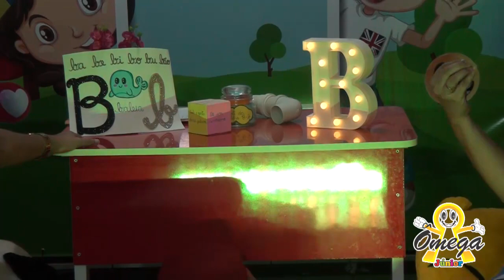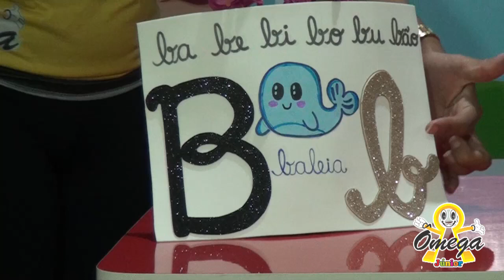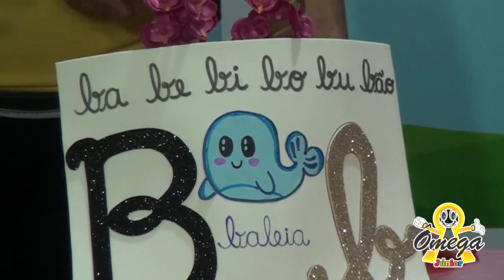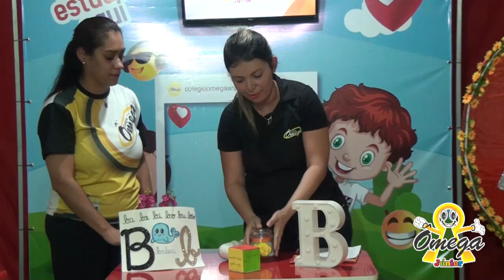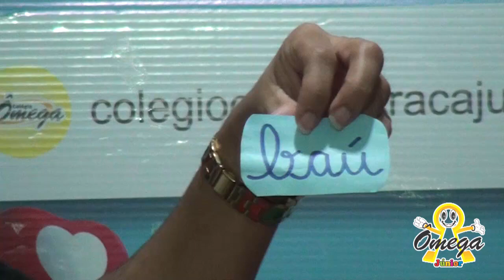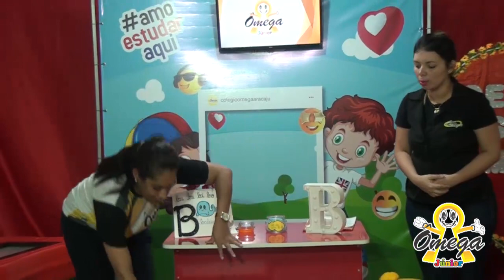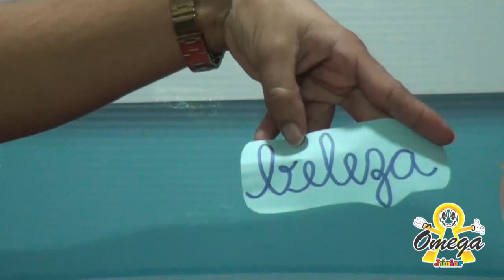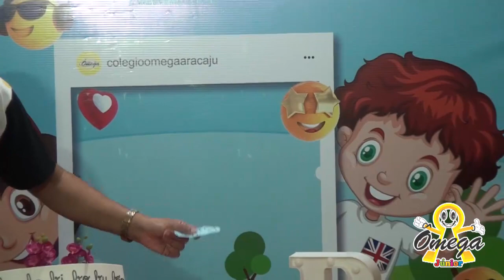1° ano Ensino Fundamental I - Português - Letra B (29/05/2020)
1° ano Ensino Fundamental I -  Português  -  Letra B (29/05/2020)